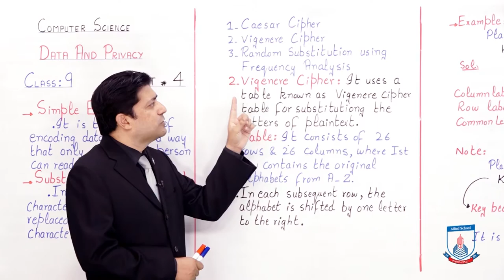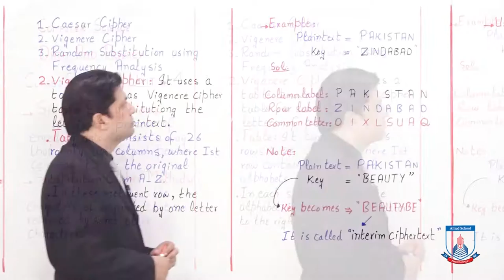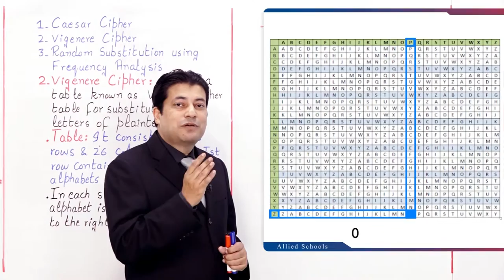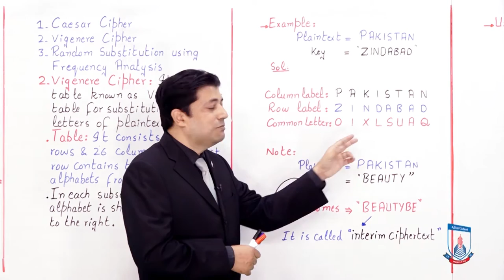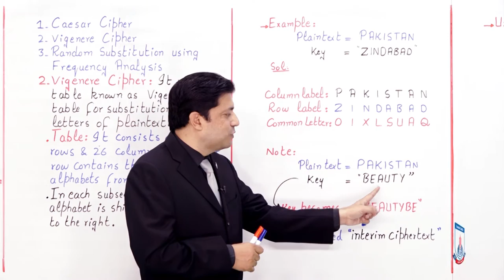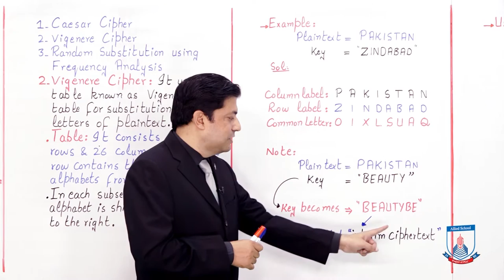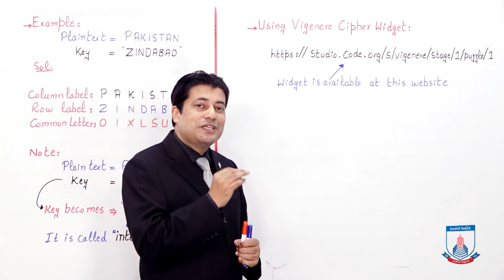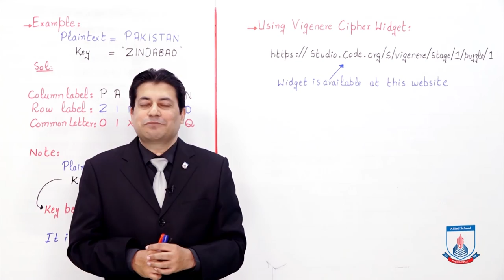Class 9 - Computer Studies - Chapter 4 - Lecture 8 - Vigenere Cipher Method - Allied Schools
The second Substitution method called Vigenere cipher is discussed in this lecture with example